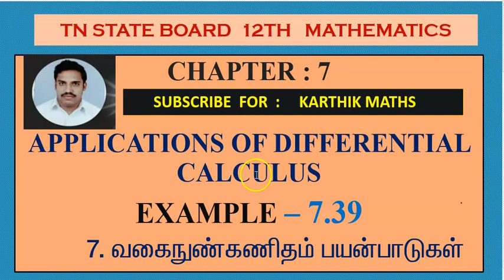EXAMPLE 7.39 |12TH MATHS TN | CHAPTER 7| APPLICATION OF DIFFERENTIAL CALCULUS |TM/EM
EXAMPLE 7.39   |12TH MATHS TN |INDETERMINATE FORM  CHAPTER 7| APPLICATION  OF DIFFERENTIAL  CALCULUS |TM/EM